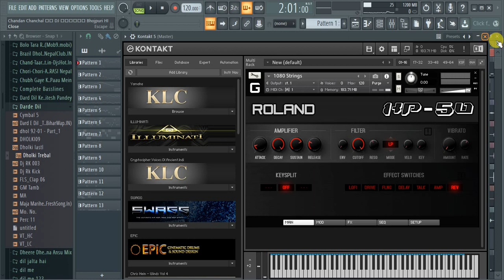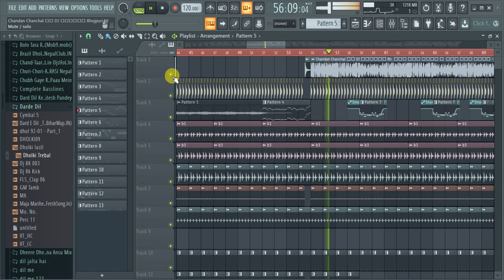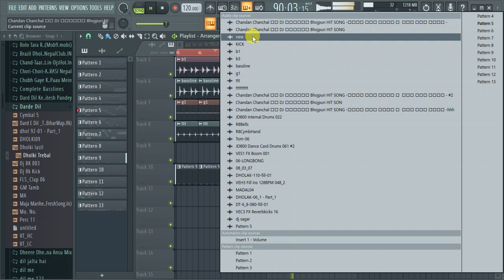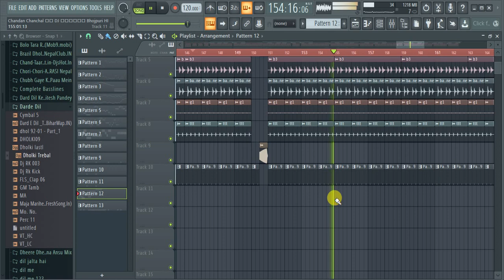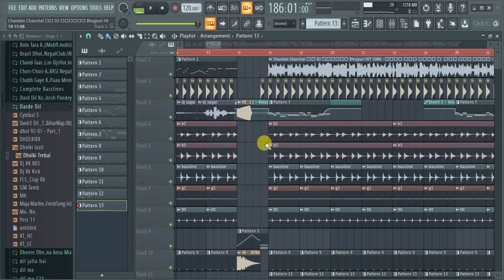Chandan Chanchal का DJ स्पेशल Bhojpuri HIT SONG - नइहर में रहले त यार यार कइले BY Dj Sagar